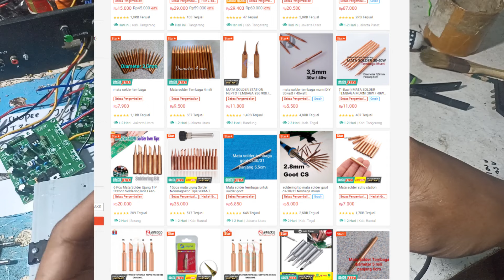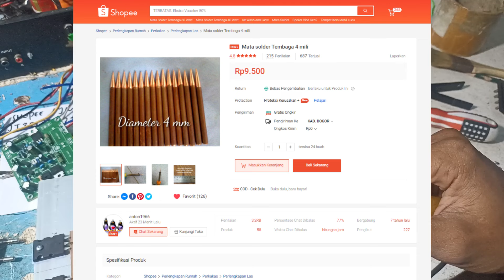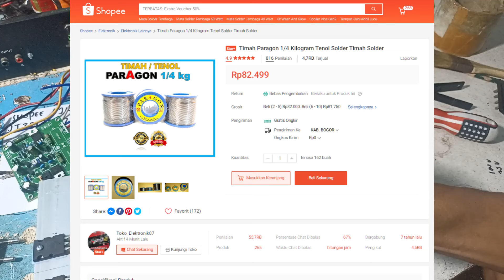Cara Merubah Solder Murah Berasa Solder Mahal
ok jadi dalam kesempatan kali ini saya akan bagikan cara bagaimana merubah solder biasa jadi solder yg enak dipakai

solder 10 ribu
solder
solder panas
solder tidak bisa melelehkan timah
solder terbaik